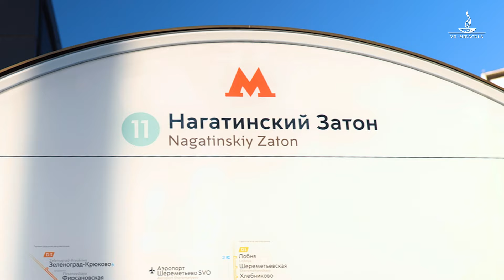АРХИТОК 1. Мозаика в метро. Интервью с архитектором Арсением Борисенко.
Руководитель архитектурного бюро za bor Арсений Борисенко рассказывает о концепции проекта московской станции метро "Нагатинский Затон".
Почему на стенах появились гигантские рыбы и как вообще органический стиль работает в общественных пространствах?
Вы увидите интересные примеры использования органического стиля в общественных пространствах. И вообще, надо ли в городе создавать нечто особенное для отдыха или отдыхать надо на природе, в загородных парках и лесах?
Ответ в видео.